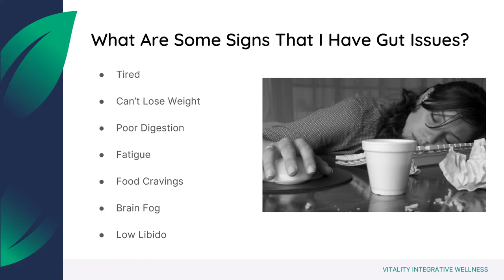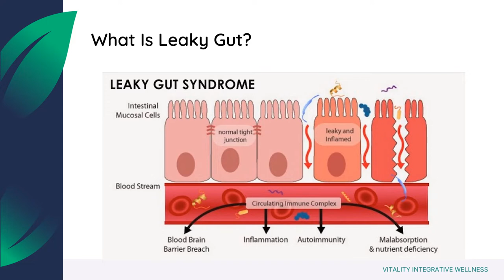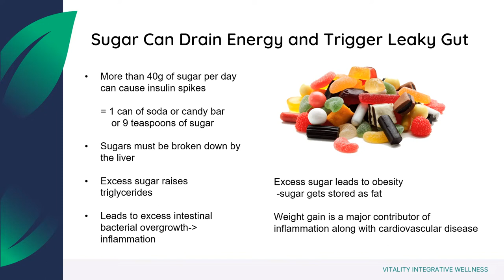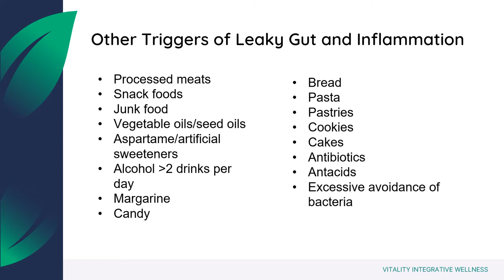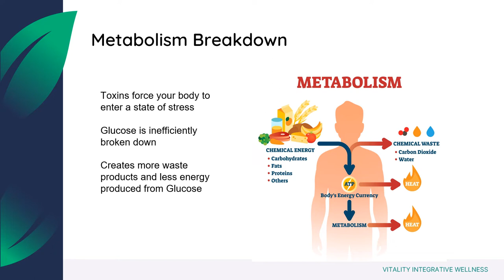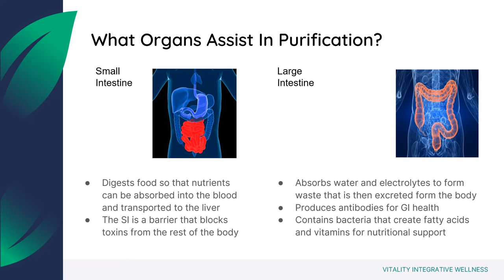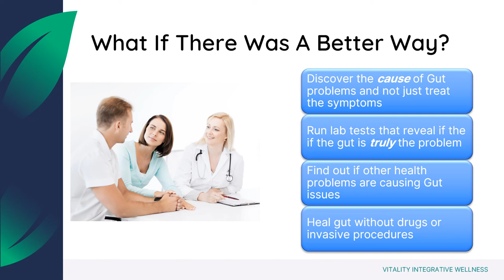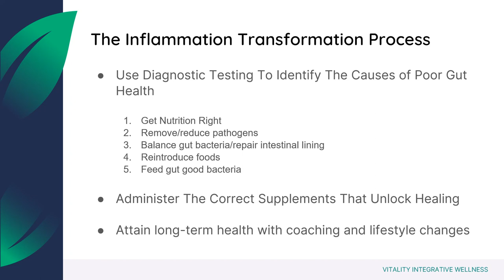How To Effectively Deal With Leaky Gut and Inflammation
Learn how to tackle leaky gut and inflammation effectively with valuable insights from Dr. Bell. Discover the signs of an unhealthy gut, the foods that can cause gut issues, and practical tips for improving your GI system.